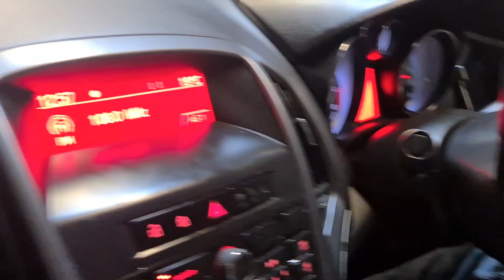Part 15 የከተማዋ ድምቀትና ዉበት ያስደምማል